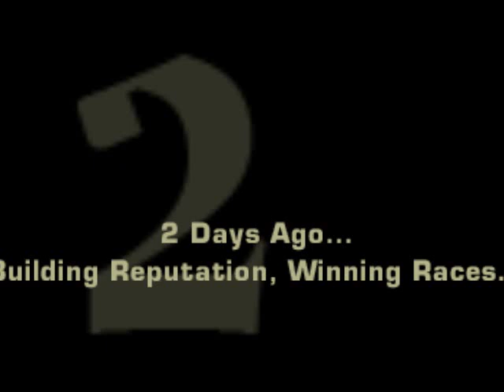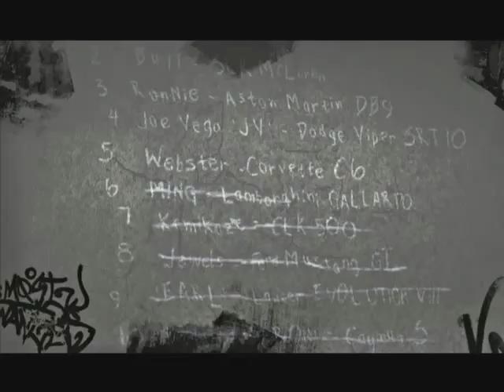NFS Most Wanted Car Gone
Gadi ke liye dhokha de diya